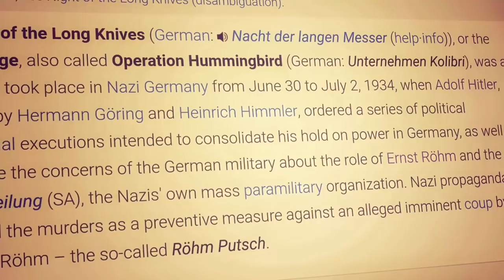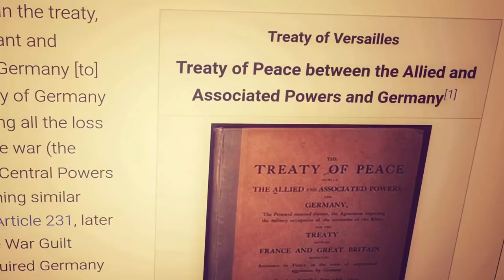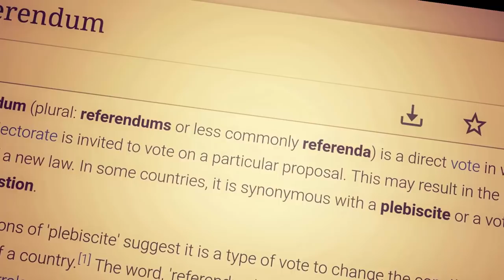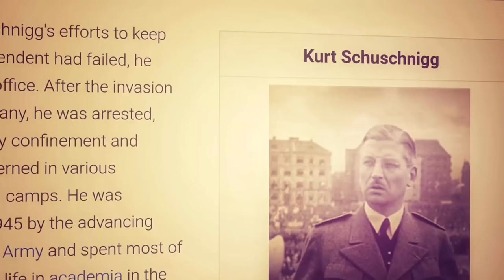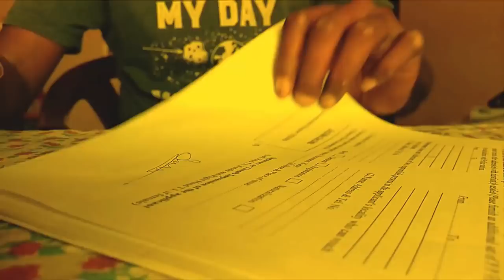SECURING TOTAL POWER | EPISODE 22 | TAMIL | COMPLETE HISTORY OF HITLER | PRADEEP KUMAR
This video is about how hitler becomes president of germany and his thoughts on conquering the world or world dominance